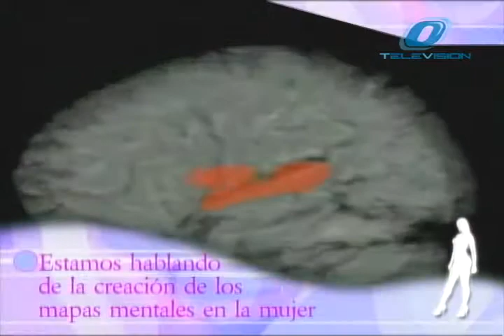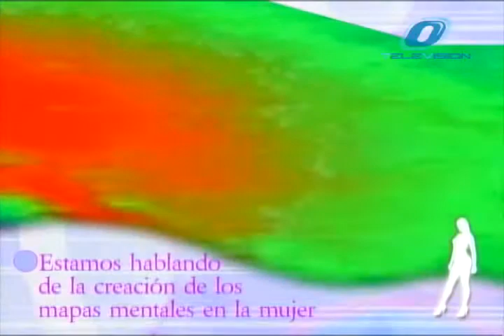Ovaciones para ellas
El desarrollo de mapas mentales en las mujeres, son primordiales para su comportamiento en sociedad, pero también nos permiten saber cual es el origen de su comportamiento